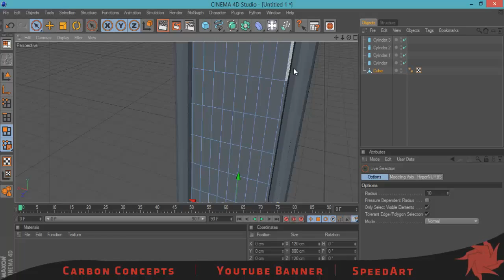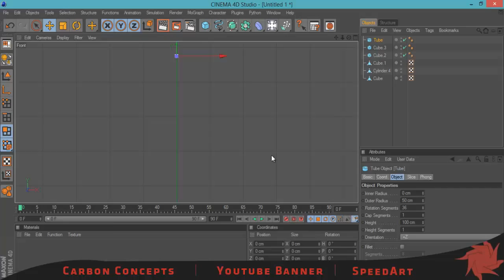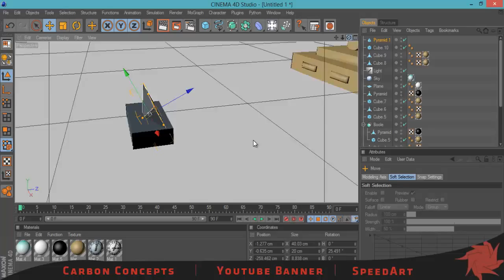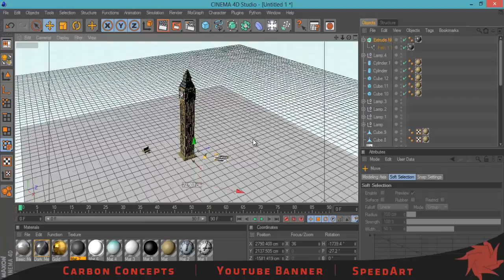Big Ben Model Speedart